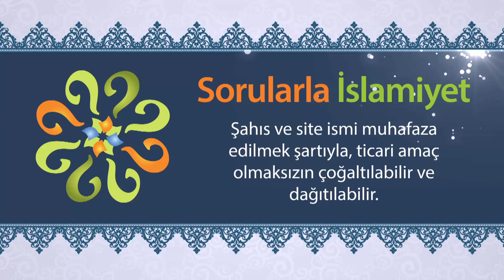Irkçılık ve Milliyetçilik İslam'da yasak mı? - Sorularla İslamiyet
IRKÇILIK - İSLAM'DA BİRLİK VE UHUVVET (TÜM VİDEOLAR)